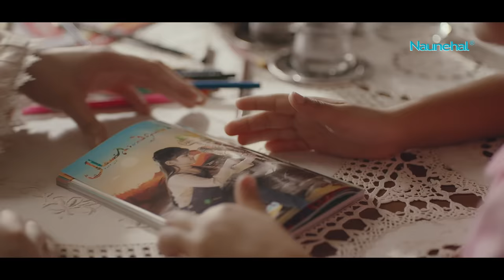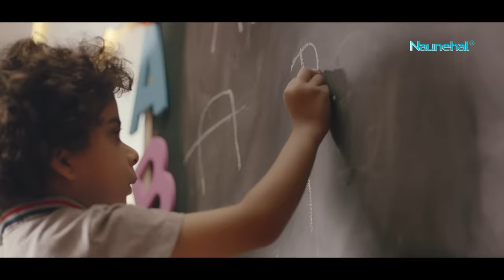Naunehal - Mere Bachay Mere Naunehal (2022)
We all grew up listening to our mothers sing the famous lullaby ‘Mere Bacchay Mere Naunehal’ and now we are singing it to our children. Here is the new rendition of our song. This is not just a song but an emotion and a sweet prayer for our little ones. May our children grow up to be strong, healthy, and capable adults who will make Pakistan strong.